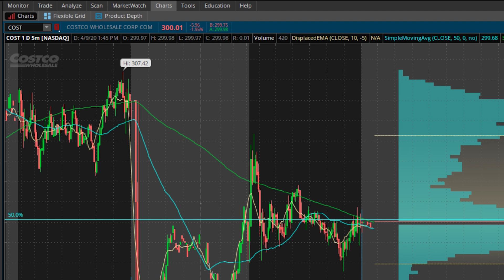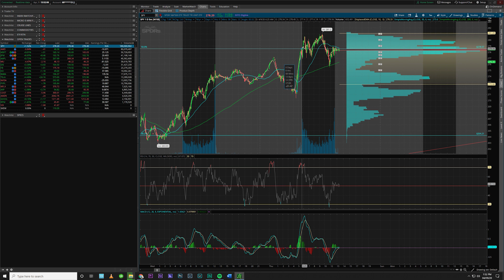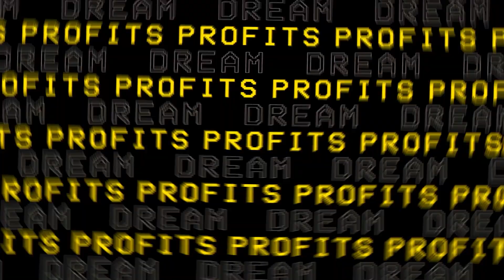Best Stocks to Buy During the Coronavirus!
You're probably looking to buy stocks now that the market is down.

Have you always wanted to start investing or trading? There's no excuse to not start now! Sign up with Robinhood and/or Webull through these links and you'll get a free share of stock just for signing up!

Get started on Fundrise and you can own a piece of real estate without having to own it!